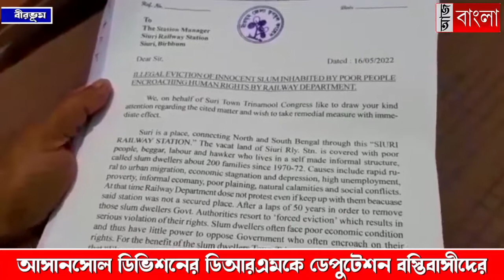বস্তি উচ্ছেদের বিরুদ্ধে ডেপুটেশন দুর্বার সমিতির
সিউড়ি রেল স্টেশনের পাশে থাকা বস্তি উচ্ছেদের বিরুদ্ধে ডেপুটেশন দুর্বার সমিতির ও স্থানীয় বাসিন্দাদের আসানসোল ডিভিশনের ডিআরএমকে।